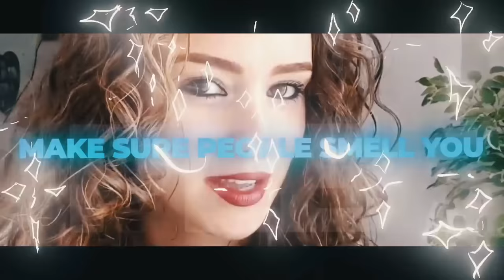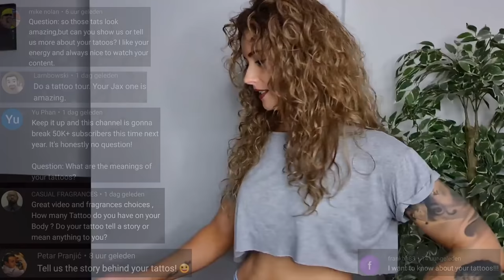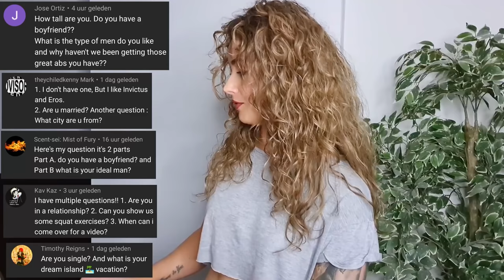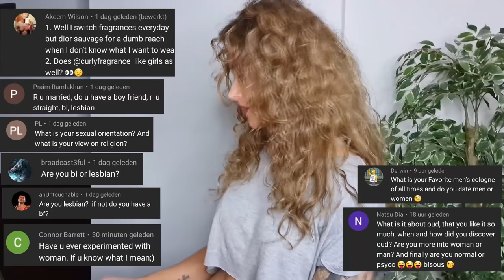CurlyFragrance Q&A Bisexual? Jeremy Fragrance? Tattoos? Age? Single? Attractive men? Date? Married?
I will answer frequently asked questions. You can get to know me a little better, therefore it will not be very fragrance oriented but very personal. I will tell about my tattoos, if I have a boyfriend, what I think of Jeremy Fragrance, my ideal first date and way more.

⭐  Women React to Dior Sauvage, YSL Y EDP, Armani Acqua Di Gio Profondo & Versace Dylan Blue Fragrance Street Reaction

⭐ How I Want My Boyfriend To Smell 😍 Top 15 SEXIEST Men's Cologne 🔥 Most Complimented

⭐ Women React to Dior Sauvage, Creed Aventus, YSL Y 💥  Fragrance Street Reaction

⭐ These Fragrances Are Women Magnets 🧲😉 Best Fragrances For Men 🔥

⭐ Women React to JPG Ultra Male, Versace Eros, Invictus & Armani Stronger With You Intensely

⭐ These Colognes Will Turn Women ON! 🔥

⭐ Women React to Dior Sauvage, Bleu De Chanel, Armani Acqua Di Gio Profondo💥 Fragrance Street Reaction

⭐ TOP 10 SEXIEST DESIGNER FRAGRANCES FOR MEN 2022 🔥 MY ALL TIME FAVORITE DESIGNER MEN'S FRAGRANCES 🔥

⭐  TOP 15 SEXIEST NICHE FRAGRANCES FOR MEN 💥 SEX IN A BOTTLE 🔥

⭐ TOP 10 BAD BOY COLOGNES 😎 WOMEN LOVE THESE ON MEN 😍

⭐ TOP 10 SIGNATURE SCENTS 💥 BEST VERSATILE FRAGRANCES 💥 EVERYDAY COLOGNES

⭐ TOP 10 FRAGRANCES TO ATTRACT GIRLS! 💥 COLOGNES WOMEN LIKE ON MEN 😍💥

Time to show everybody you're a proud member of the TeamOversprayers!